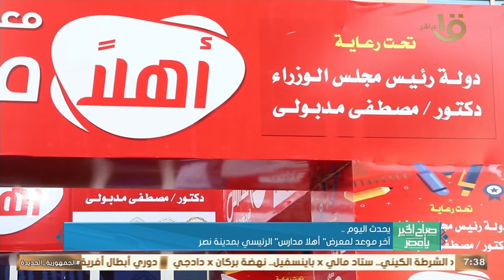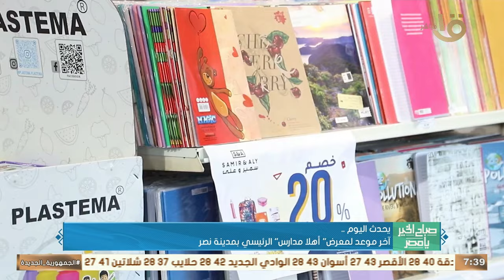القواعد الأساسية في التعامل مع أولادنا في سن البلوغ.. حلقة كاملة 20‪-‬9‪-‬2024‬‬‬‬‬‬‬‬‬‬